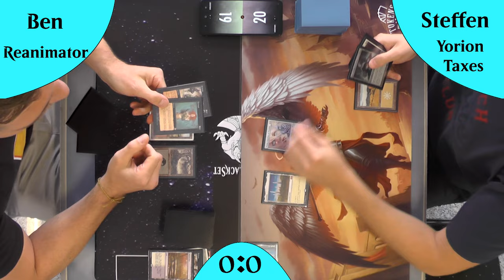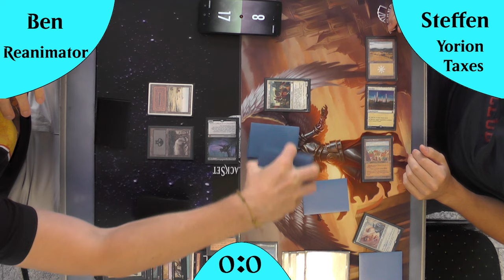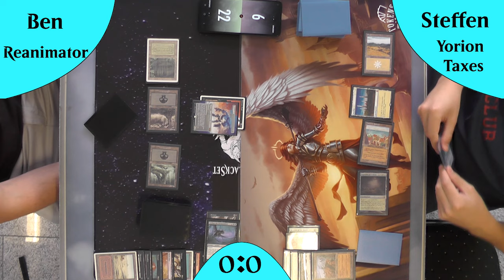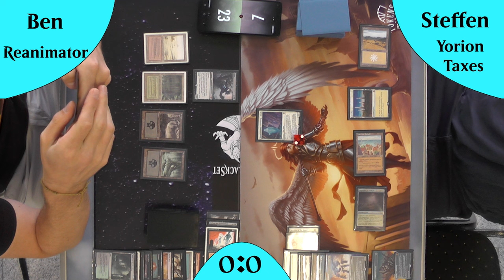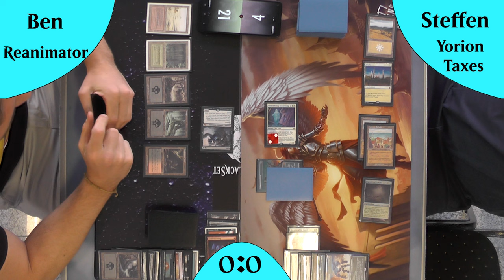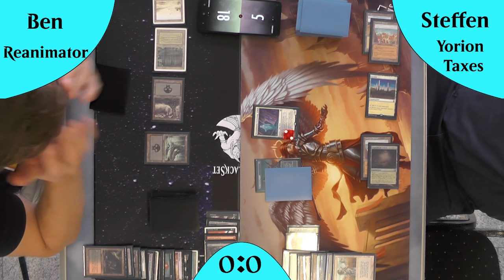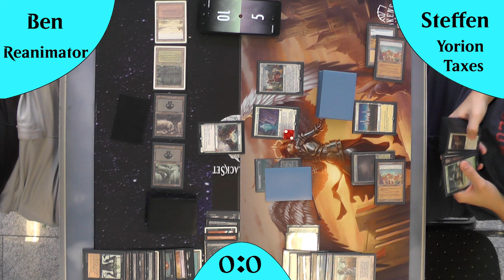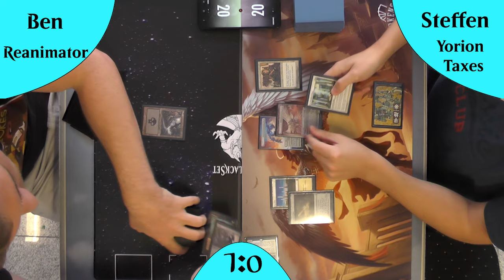Yorion Taxes VS BR Reanimator (Gameplay) [Legacy]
Heute mal wieder ein Matchup das sehr sehr alt ist, also nicht das Gameplay das ist neu. Aber diese Decks haben schon gegeneinander gespielt als Taxes noch 60 Karten gespielt hat und Reanimator mal Blau drinnen hatte :D Und wie sieht es heute aus? Schauen wir mal rein.

DeckTechs:
Reanimator: Kommt noch

Intro